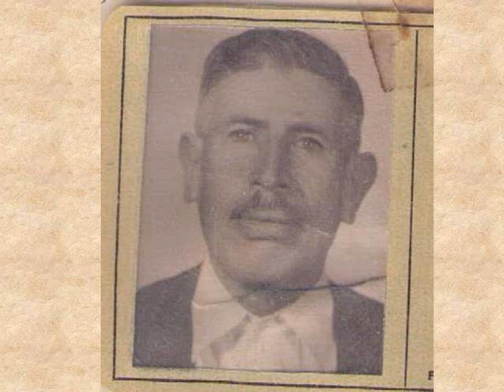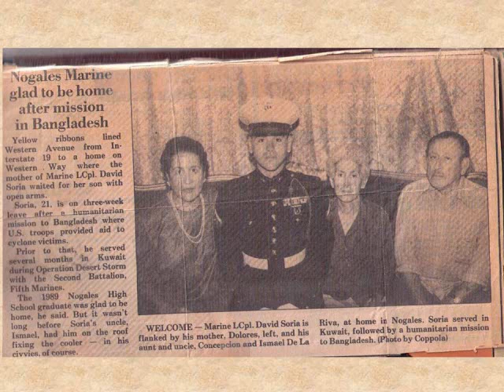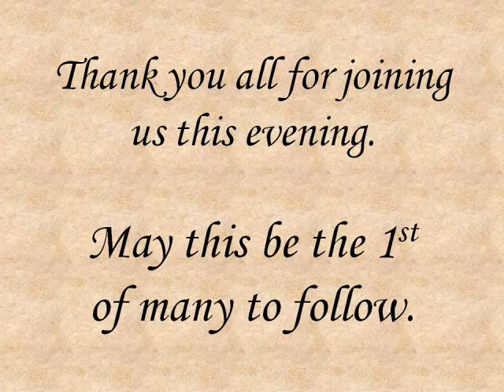De La Riva Family Reunion Slide Show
Slide show from the November 30, 2013 get together.